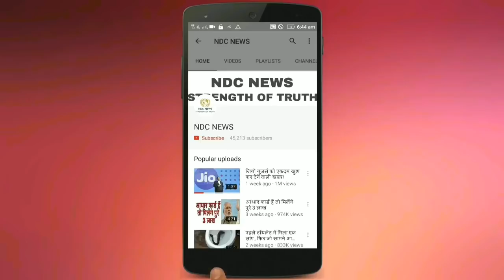देखिए इस खूबसूरत अमेरिकन लड़की की हॉट पिक्चर्स